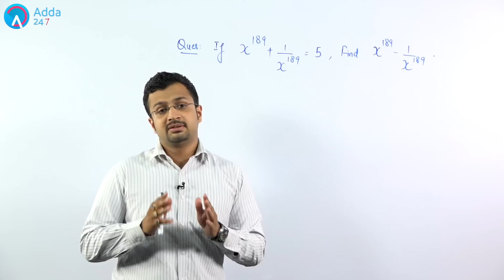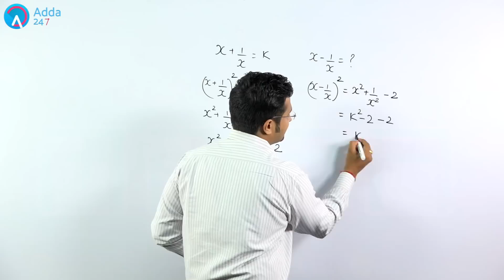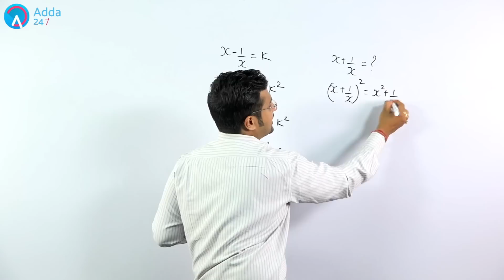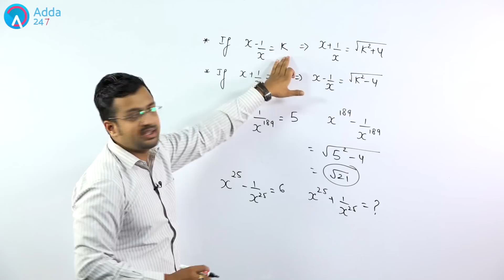SSC CGL 2017 | Algebra Tricks (PART-1) | Maths | Online SSC CGL Coaching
Quantitative Aptitude - In this video, we shall discuss  Algebra Tricks (PART-1) For SSC CGL 2017. This session is very important for all aspirants

1.To buy Banking & SSC Video Courses of Adda247 - in SD Card or Tablet

2. Download Adda247 App (India's No.1 App for Bank & SSC Exams)

4. Get all updates on facebook, like us our facebook

5.